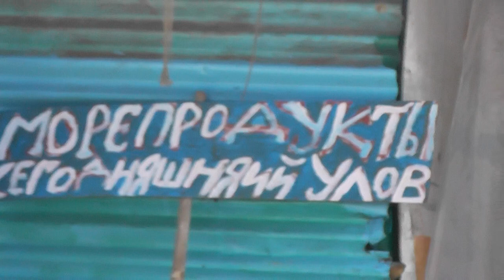Индия, Южный Гоа, сидим в шейке на пляже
Приехали в Индию, пришли в местное кафе или по индийски-Шейк!